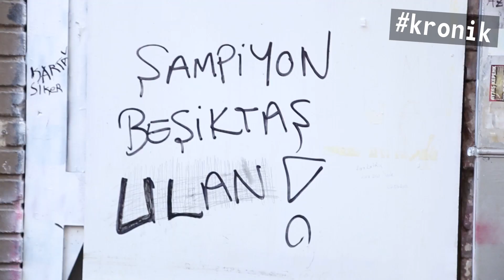Beşiktaş - Karabükspor SeriCevap (STSL 3.Hafta)